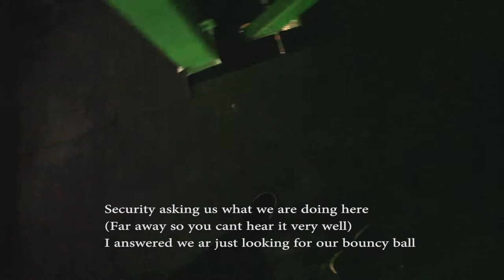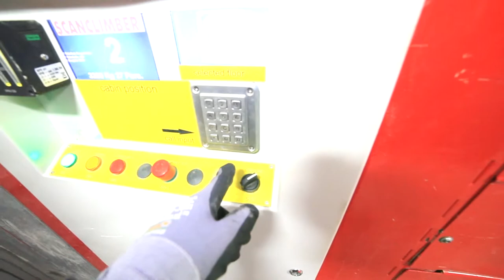FFM | 140m crane | 100m crame | Golf Car action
Alles aussagen, die in diesem Video getätigt werden dienen nur der Unterhaltung und sind in keinem Fall ernst zu nehmen. Alles was wir hier sagen ist frei erfunden, dies ist nur eine fiktive Person.